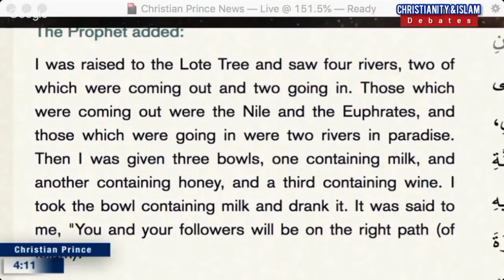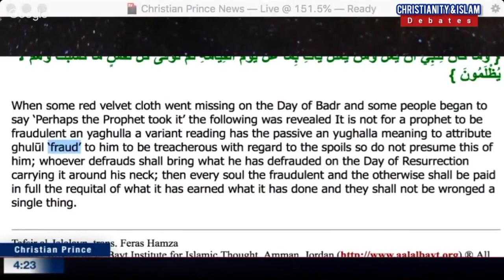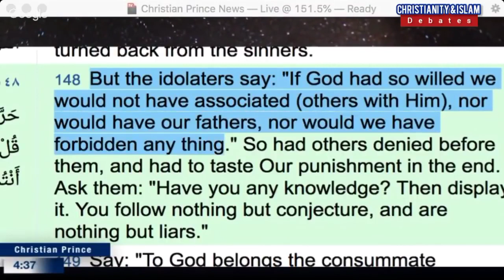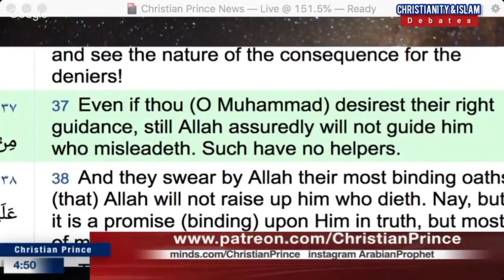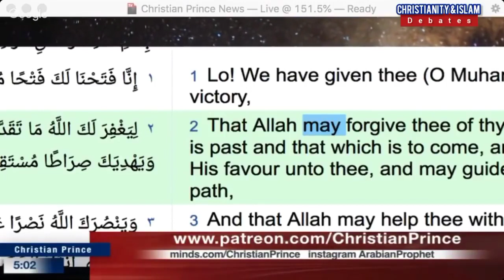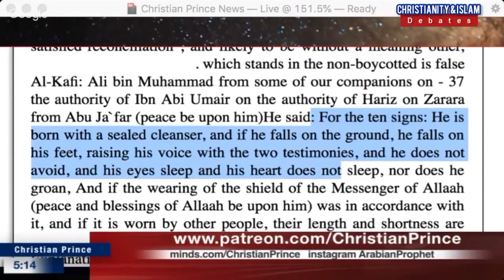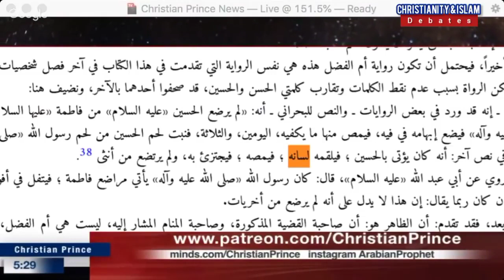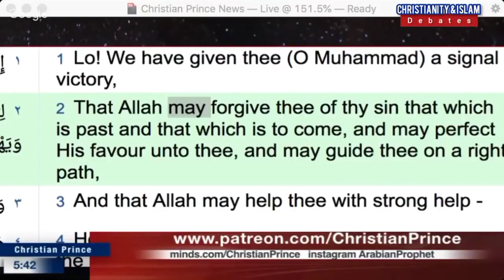Muslim guy wonderes the questinon What makes you Believe that Mohamed is a Prophet? Christian Prince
What makes you Believe that Mohammad is a Prophet   Christian Prince Debates  Educational Purpose.